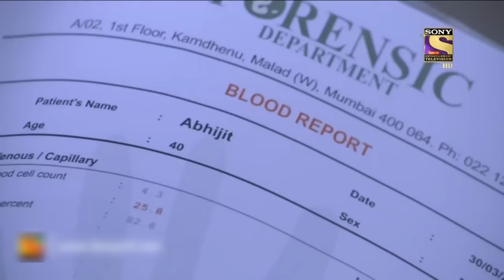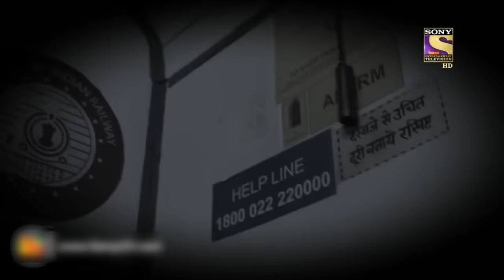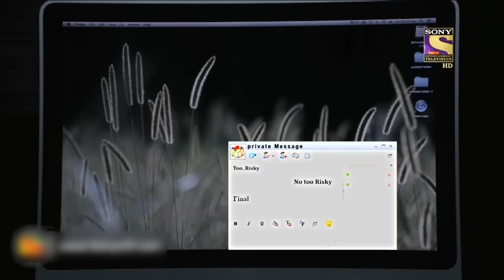Best of CID (सीआईडी) - A Perilous Train Journey - Full Episode